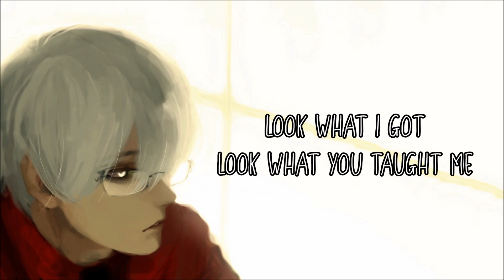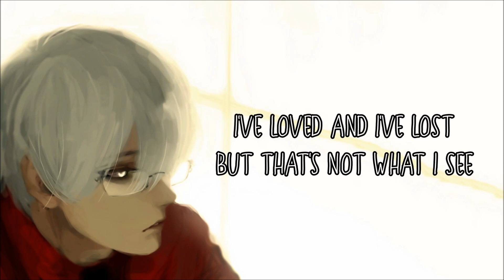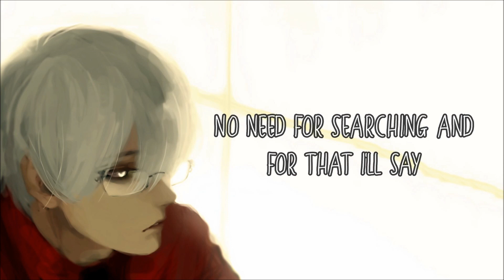「Nightcore」 → thank u, next (Male Version)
~ Listen with headphones or raise sound volume for best quality ♫

~ SONG INFORMATION ♫
✘Song: thank u, next
✘Original: Arian Grande
✘Cover: Jay Alan